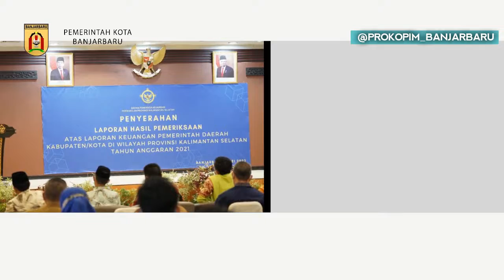KOTA BANJARBARU BERHASIL MENERIMA PREDIKAT WAJAR TANPA PENGECUALIAN ( WTP )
Wali Kota Banjarbaru HM. Aditya Mufti Ariffin menghadiri acara Penyerahan Laporan Hasil Pemeriksaan (LHP) atas Laporan Keuangan Pemerintah Daerah Kabupaten/Kota di Wilayah Provinsi Kalimantan Selatan Tahun Anggaran 2021, bertempat di BPK Perwakilan Provinsi Kalimantan Selatan, Jl. A. Yani Km. 32,5 Banjarbaru. Selasa (17/5/2022)
Tampak hadir Ketua DPRD Kota Banjarbaru Fadliansyah, Sekretaris Daerah Kota Banjarbaru H. Said Abdullah, Inspektur Banjarbaru Rahmat Taufik, Kepala BPKAD Kota Banjarbaru Jainuddin.
Kota Banjarbaru bersama 8 daerah lainya di Kalimantan Selatan menerima Laporan Hasil Pemeriksaan (LHP) dari BPK Perwakilan Kalimantan dan berhasil menerima predikat Wajar Tanpa Pengecualian (WTP).